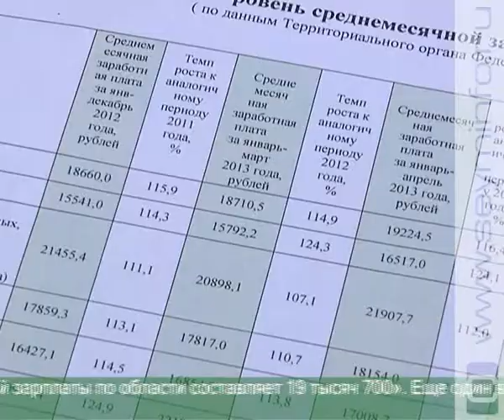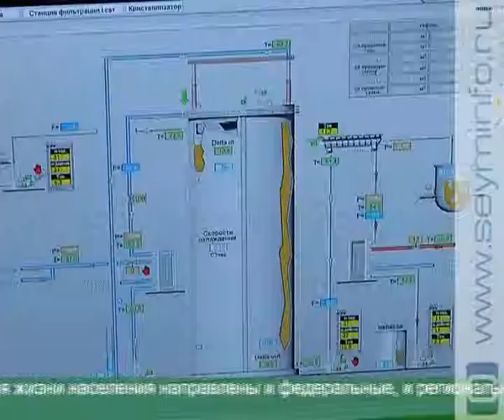Доходы и расходы курян растут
Продукты питания и одежда стали доступнее, а доходы населения выросли. По данным Курскстата, средний заработок жителей региона в первом полугодии 2013 увеличился почти на 9%.